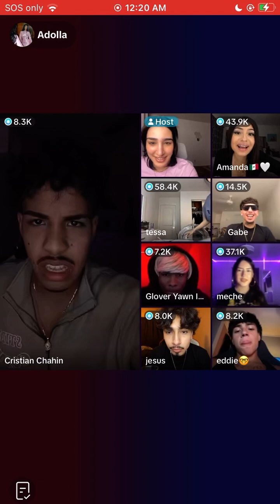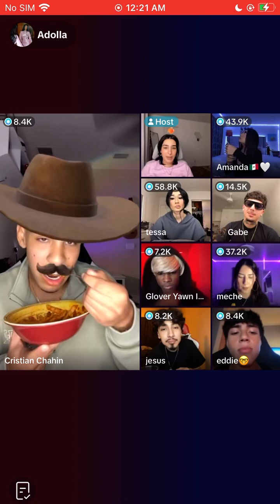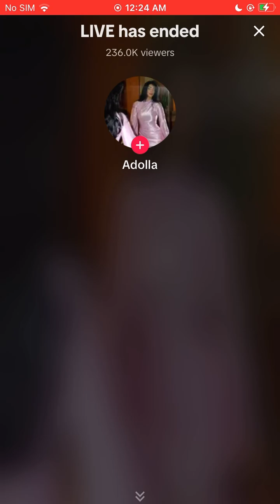Mukbang Monday pt 2